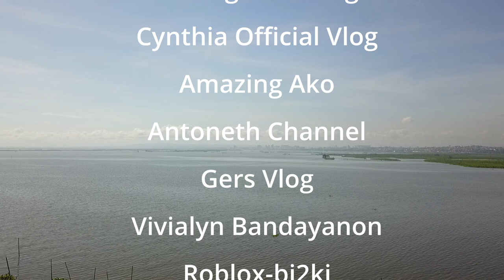Fisherman's Life in Laguna De Bay and Cinematic Drone Shot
Back Ground Music By:

Cinematic War | Timeless by Alex-Productions |
• Cinematic War Epic by Alex-Production...